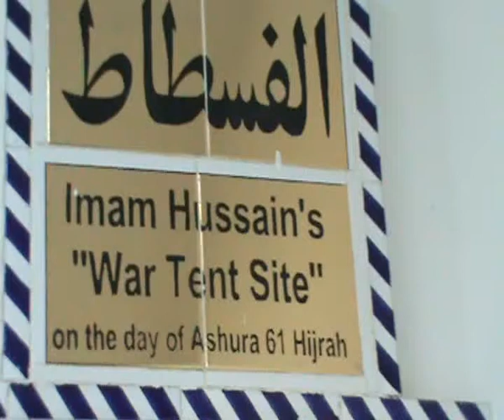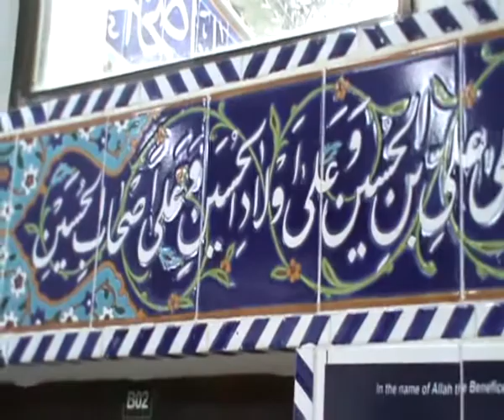KARBALA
YEA VIDEO KARBALA MAIN EIK ZIARAT KE HAY JO AL-FASTAT  KE NAM SE MAROOF HAY ASHURA KE DIN YAHA PER IMAM HUSSAIN A.S.NE APNA JANGI KHEMA NASAB KIA THA AUR TMAM SHOHDA KE JISM ATAHAR YAHA LAYE JATAY THAY SHAZADA ALI AKBAR A.S. KE JISM ATAHAR KO BHI YAHA LAYA GAYA THA AAJ KAL IS JAGA PER HUSSAINA SAHIB AL ASAR  BNA HOWA HAY